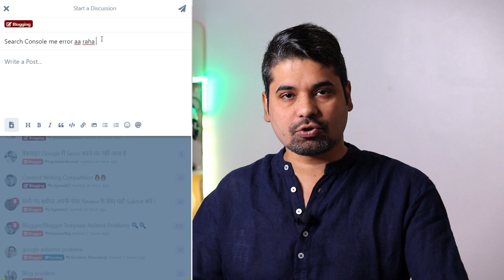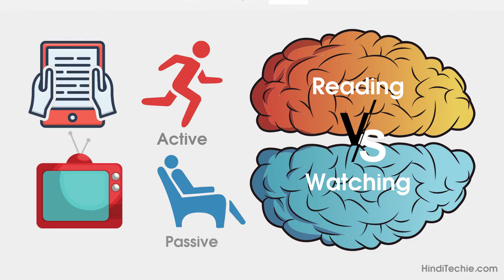kya aap blogging ke liye late ho gye hain?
Kya aapko lagta hai aap blogging ke liye late ho gye hain, to ye video aapke liye hi hai, iss video me main ye bhi baat ki hai ki blogging kitni kathin hai, blogging ka kya scope hai, ummed hai aapko video pasand aayega.

18. Creative Commons क्या है? Blog के लिए Images कहाँ से लें ? क्या आप किताब से कॉपी कर सकते हैं ?